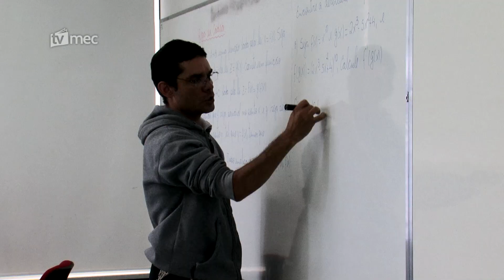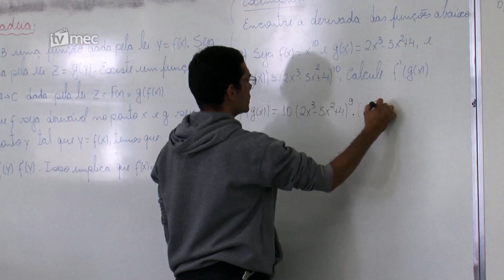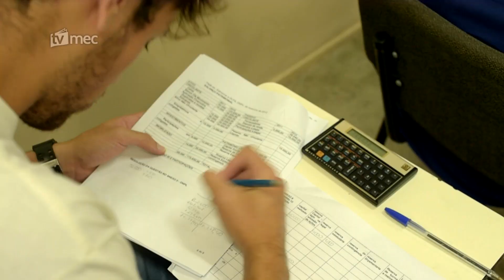Novo Fies começa em 2018 com três modalidades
A partir de 2018, o Fies terá novas regras. O Governo Federal anunciou as mudanças no Palácio do Planalto. Uma delas é que serão ofertadas 100 mil vagas a juro zero.